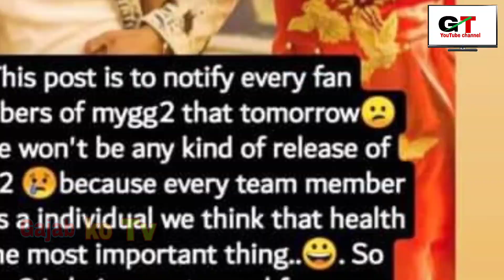2076 साल मा पर्दशन नहुनसकेका चलचित्र ।prem geet 3 ma yosto gitagaunchhu 2 chappali hait3 pradep,paul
2076 साल मा पर्दशन नहुनसकेका चलचित्र ।prem geet 3 ma yosto gitagaunchhu 2 chappali hait3 pradep,paul